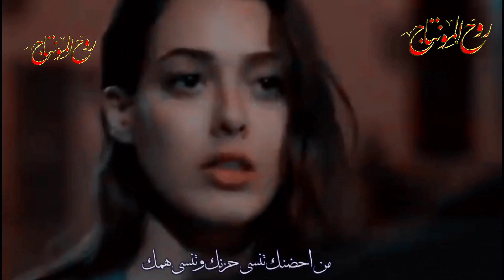انت طيري وصعبة غيري الي يفهمك🕊❤️